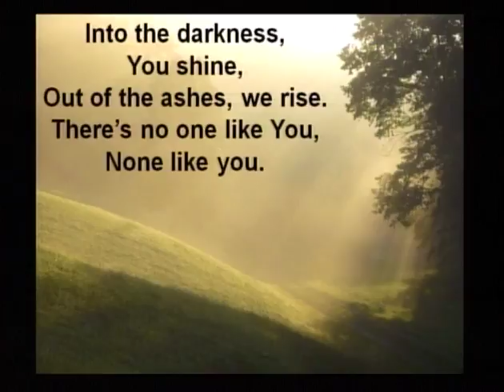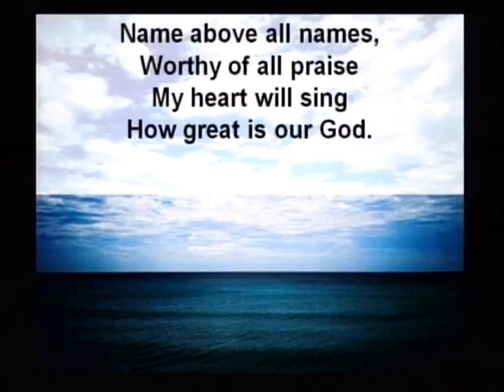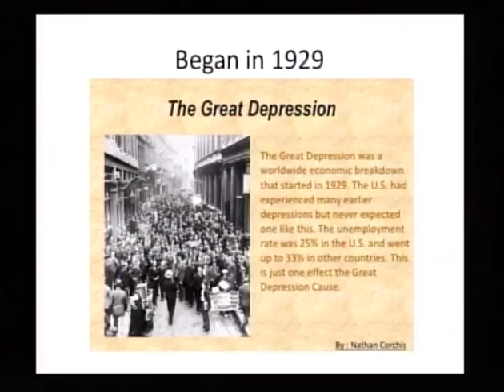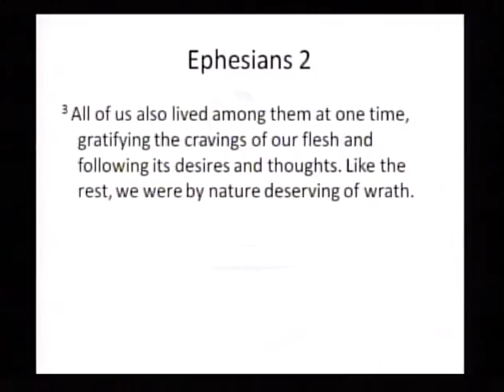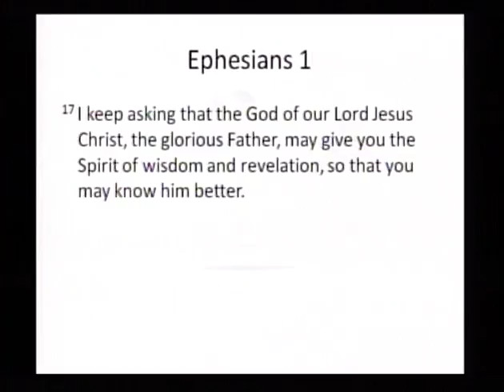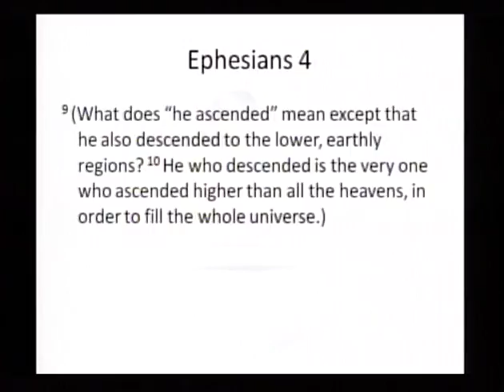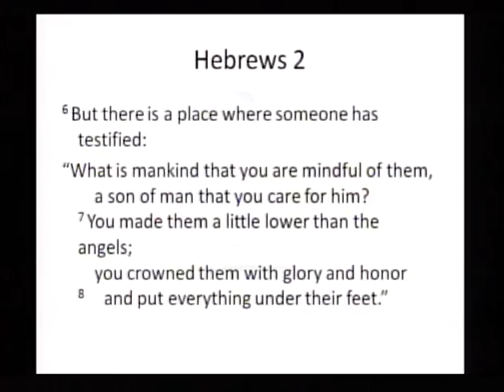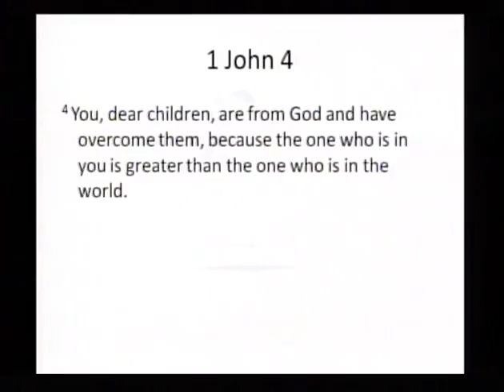Who Are You? - Part 2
Pastor Ryan Olson preaches part two of a sermon entitled "Who Are You?"  To learn more about the Little Falls Christian and Missionary Alliance Church,